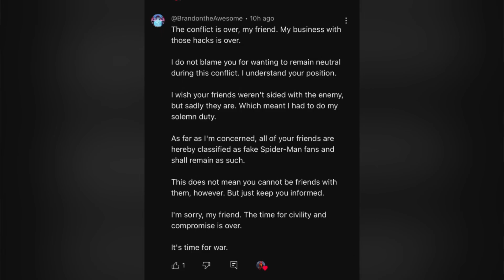Venom Re-Review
The Movie that started the God Awful Sonyverse & it’s considered to be the only good one but let’s see if that holds up.